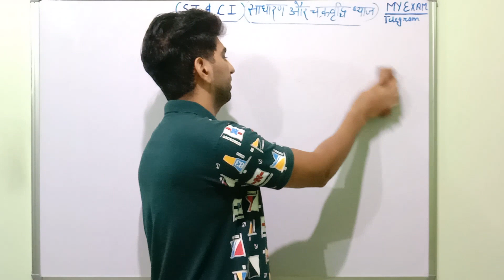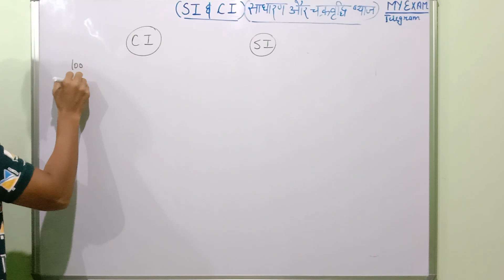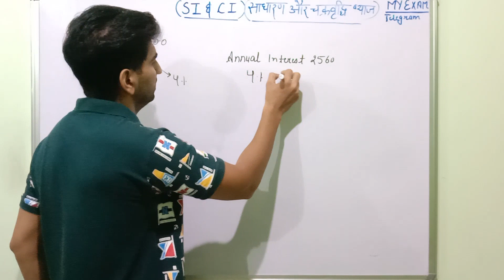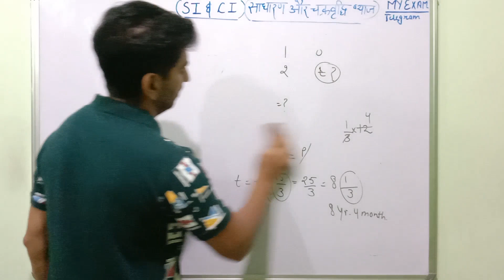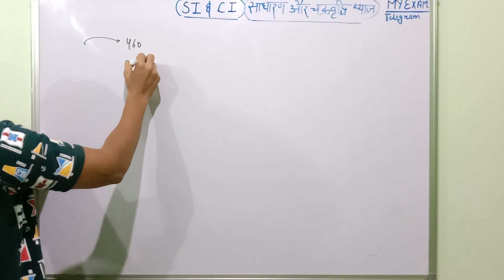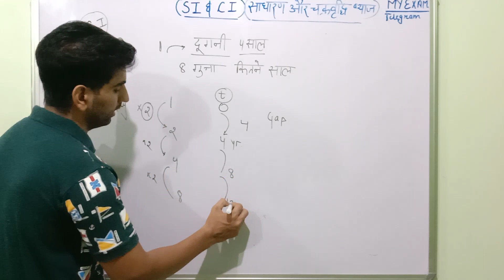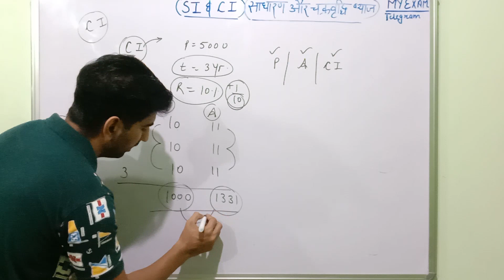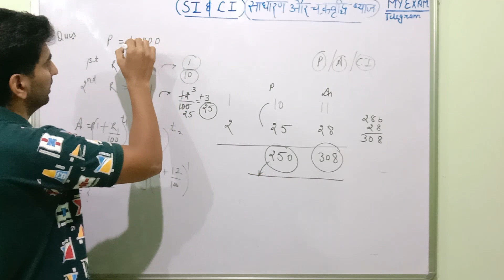SI and CI with trick//Simple Interest and Compound Interest//Haryana Police maths classes//My Exam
SI and CI with tricks//Simple Interest and Compound Interest//Haryana Police maths classes//My Exam

Haryana police 2021 special classes

Hssc exam तैयारी ।।
Public group

Haryana police target batch
1. Haryana Gk for haryana police
2. Maths for haryana police constable
3. Reasoning for haryana police constable
4. Hindi classes
5. Computer classes for haryana police
6. Haryana current affairs
7. Haryana police mock test
8. Science important questions

Haryana police special
Maths for haryana police constable
maths for haryana SI
Haryana police special classes
Haryana Gk for female supervisor
Maths by Bhupi Dahiya
Hssc maths previous year question
most important question of maths
Haryana clerk maths
Haryana canal patwari Gk
maths in detail
complete maths
hssc maths important topic
maths live classes
maths classes for haryana police
Haryana police constable maths classes
Maths solution
maths question